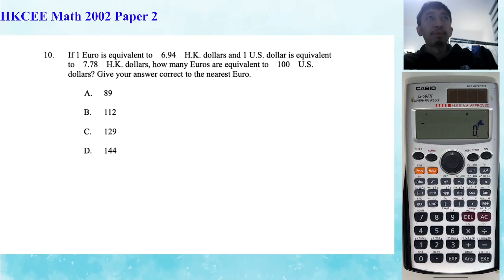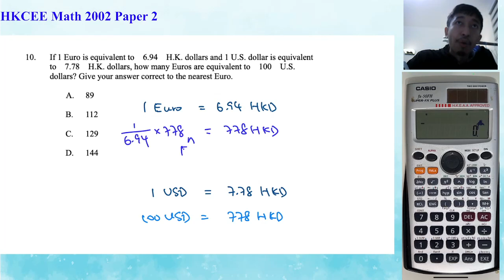HKCEE 2002 Paper 2 Q10 Foreign Exchange